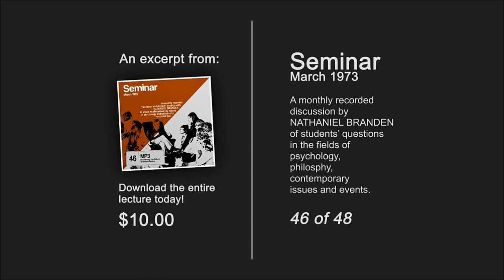Nathaniel Branden Seminar 46 (March 1973)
Nathaniel Branden answers the following questions:

Can an artist deliberately lie through his art and concertize a point of view with which he is not in sympathy?

Does an author's neurosis deeply influence his style?

Do you agree with Oscar Wilde who once wrote "there is no such thing as a moral or an immoral book, books are well written or badly written, that is all"?

If an artist creates a work so complex and so abstruse that no one could understand it, even though it would be possible to understand it, is it a work of art?

Could a work of art be considered perfect if absolutely everything within that work organized itself around a single theme or organizing principle?

Why are today's heroes and villains almost always involved in stories with excessive violence and little plot?

Many admirers of The Fountainhead consider the movie version to have been an artistic failure, yet it was very faithful to the novel. Do you agree?

What constitutes children's literature as opposed to adult literature, assuming both are equally well written?

How would you account for the perennial popularity of comedy?

You have publicly repudiated your portrait of Ayn Rand in your book Who is Ayn Rand?

Do you still stand behind the statements you make in your chapter The Literary Method of Ayn Rand?

What is your personal preference in reading novels? Plot or characterization?
After literature what is your favorite art form?

To what extent do you think an artist needs a familiarity with the theory of his art in order to create effective works of art?

What subject areas outside of aesthetics itself do you consider most beneficial for artist~ to master and why?

What advice would you give to a rational young artist beginning his or her career in 1973?

Why among libertarians who can be very politically interested and oriented does there seem to be such a disproportionately low interest in art?

Do you think it makes any sense to call an author who writes fiction or poetry with non-political themes a libertarian author?

What is the place of the artist, specifically the literary artist, in the libertarian movement?
Is there a place in the Objectivist conception of romanticism for the tragedy?

Besides obviously the promulgation of rational philosophy, what can you think of which would aid greatly in an artistic renaissance?